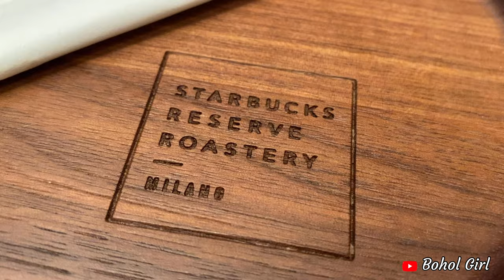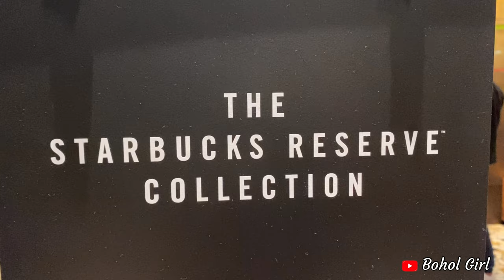STARBUCKS Reserve Milan Roastery - the only one of the five in the World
Starbucks Reserve Roastery (Milan Roastery)- is the only one in Italy, Europe.

The Milan Roastery is one of only five Starbucks Reserve Roasteries in the world, and it is the only roastery in Europe. It is 25,000 square feet and is located in Piazza Cordusio, just minutes away from Milan's main attraction, the Duomo. (insider.com) (stories.starbucks.com) 2019.

As Italians great love for their own made coffee, they minimized the colonization of foreign brand of coffee shops to protect their own local made coffees.

Fortunately, Starbucks was able to enter the Italian Coffee shop industry. As the only one, Starbucks Reserve Roastery shop is huge. It is like a Museum / Factory where costumers can visit, sit take orders and roam around the huge shop enjoying the freshly brewed aroma of the coffee.

Also available Startbucks collectables!

Consider waiting for the long line outside due to people’s curiosity and love for coffee and sweets.

Yes! It is worth a visit!

Note: Travel and video was done November 2019